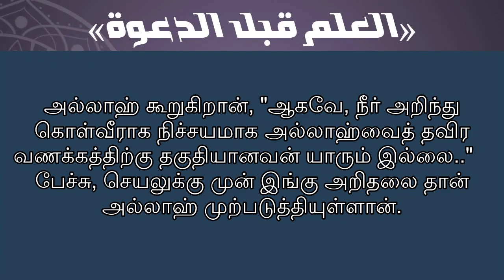தஃவாவிற்கு முன் கல்வியறிவு இருத்தல் அவசியம் - செய்க்ஹ் அப்துர் ரஸ்ஸாக் அல் பத்ர் حفظه الله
فَاعْلَمْ اَنَّهٗ لَاۤ اِلٰهَ اِلَّا اللّٰهُ وَاسْتَغْفِرْ لِذَنْۢبِكَ وَلِلْمُؤْمِنِيْنَ وَ الْمُؤْمِنٰتِ‌ ؕ وَاللّٰهُ يَعْلَمُ مُتَقَلَّبَكُمْ وَمَثْوٰٮكُمْ
(நபியே!) நன்கு அறிந்துகொள்ளும்: அல்லாஹ்வைத் தவிர வணக்கத்திற்குரியவன் வேறெவரும் இல்லை. மேலும், உம் பிழைகளுக்காகவும் இறைநம்பிக்கைகொண்ட ஆண்கள், பெண்களுக்காகவும் மன்னிப்புக் கேளும்! அல்லாஹ் உங்கள் செயல்பாடுகளையும் அறிகிறான்; உங்கள் தங்குமிடத்தையும் அறிகிறான். (அல்-குர்ஆன் 47:19)